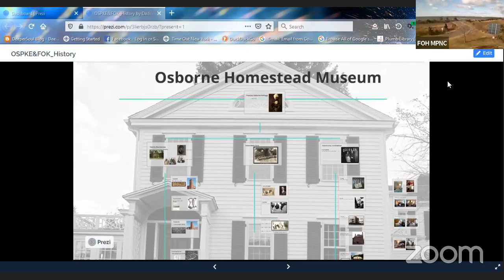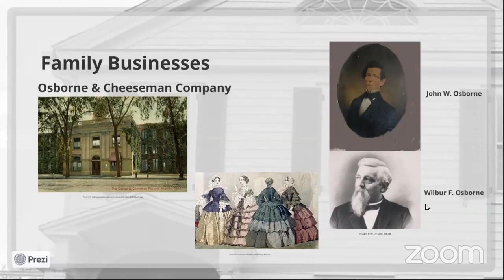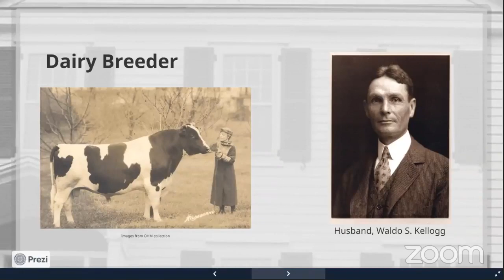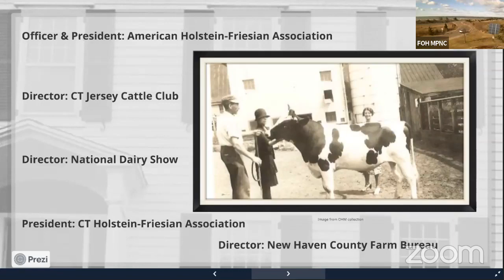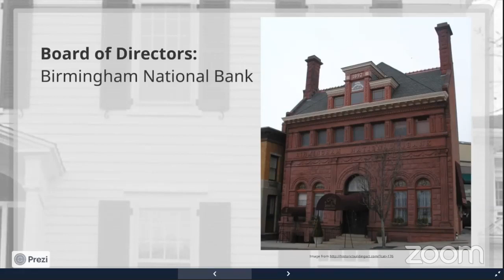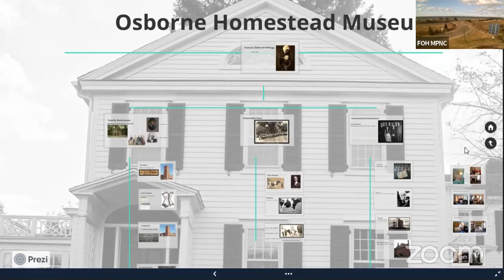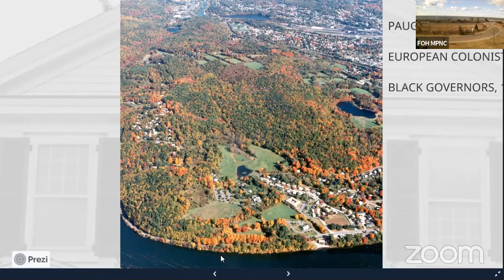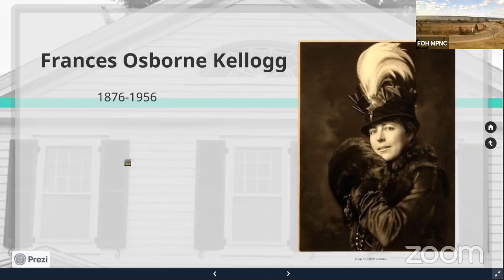Osborne Homestead Museum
Join Ranger Russ with his special guest Susan Robinson, the curator and educator at the Osborne Homestead Museum in Derby, CT.  to talk about the history of Osbornedale State Park.  This is part of our January series  on women in conservation. Osbornedale was created as a result of Mrs. Waldo Kellogg's initiative to take over her family's business at a time when women were not encouraged to run businesses. Her success and determination ultimately lead to the purchase of numerous farms, later to be known as Osbornedale, a 350 acre state owned parcel for the public to enjoy.